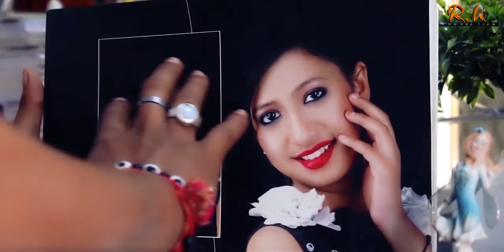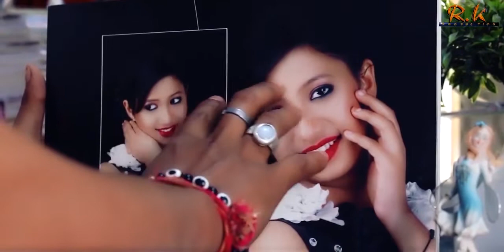Tomokha Bhora Ai Rati | ASSAMESE SONG | AK FX STUDIO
New Assamese Song | Tomokha Bhora Ai Rati | Music: Paplu